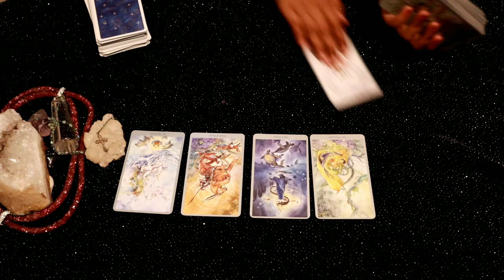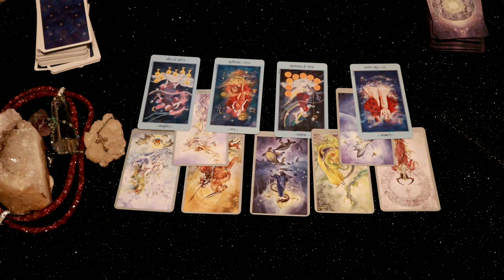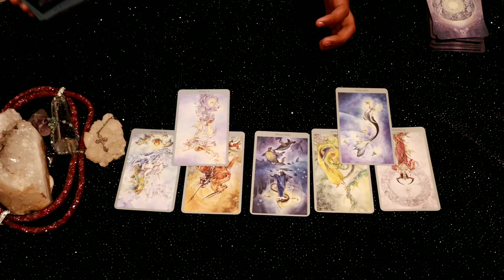Sagittarius daily love tarot reading 💗 EVERYTHING LEADS YOU TO THE SAME PATH .. 💗 17 MARCH 2020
Hi guys !

support